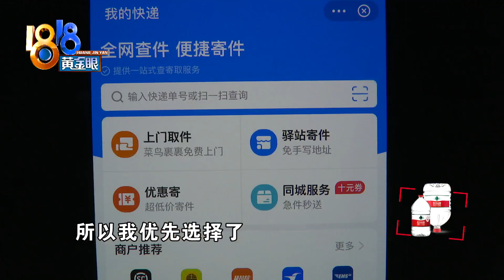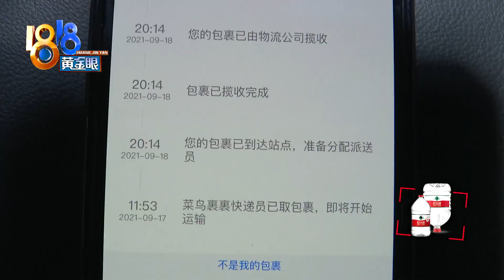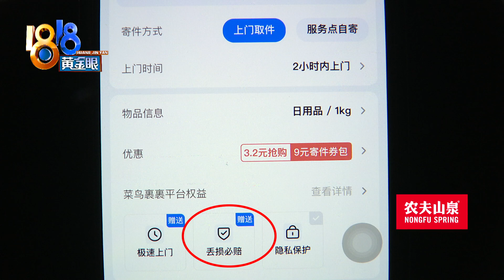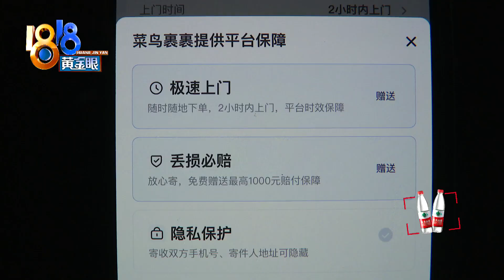【1818黄金眼】全景相机同城失踪，“丢损必赔”如何保障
【全景相机同城失踪 “丢损必赔”如何保障】9月17号，小高通过菜鸟裹裹邮寄了一部全景相机。他说本来最多两天就能送到，可足足等了六天后，被告知相机弄丢了。下单时，平台赠送过一个“丢损必赔”服务，说是最高1000元赔付保障，不过之前，对方说赔他280块钱。

新闻标签：